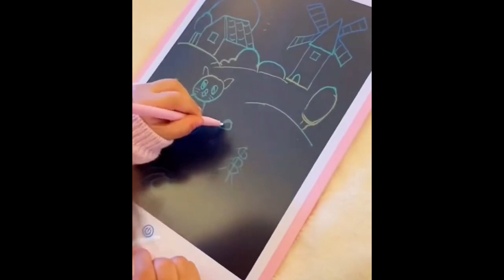That's Cool Bottle Opener! | Gadgets On Fire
Gadgets On Fire is more than a random gadget channel.
I only post the Most Cool & Useful Gadgets With links, Unlike other channels that don't put direct links to the products and you don't know how to reach it.
👉🏼 GUDGET LINKS
Bottle Opener
Clothes Stain Remover
Electric Mixer
Retractable Folding Stool
Toilet Seat Cover
Salt Shaker Dispenser
Vegetable Peeler
Kids Writing & Drawing Tablet
Donut Water Bottle
Lumbar Pillow
Rotating snack tray
Egg Scrambler
If you don't find a link to the product you want, I apologize for that, but I'm searching hard to find a link to it and I'll update the description box soon. So far, I hope you can shop through this link to buy everything you want, it helps me a lot😀